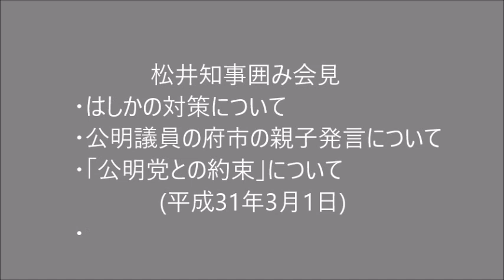松井知事囲み会見 (2019.03.01) ■はしかの対策について ■公明議員の府市の親子発言について ■｢公明党との約束｣について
平成31年3月1日 松井知事囲み会見
・はしかの対策について
・公明議員の府市の親子発言について
・｢公明党との約束｣について